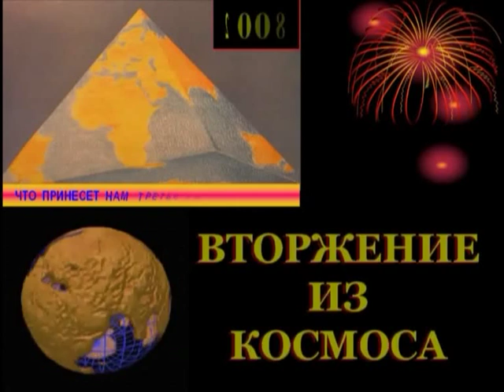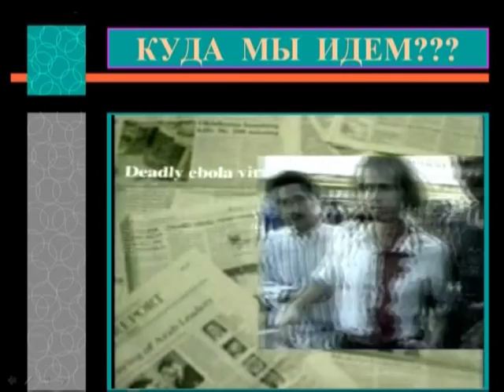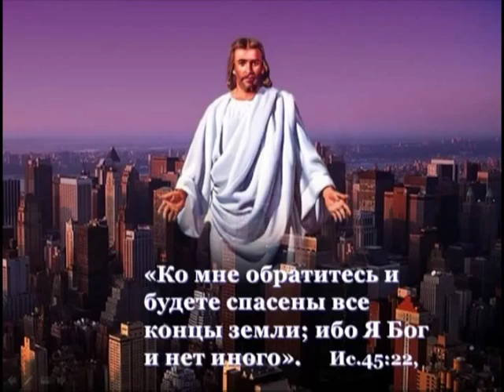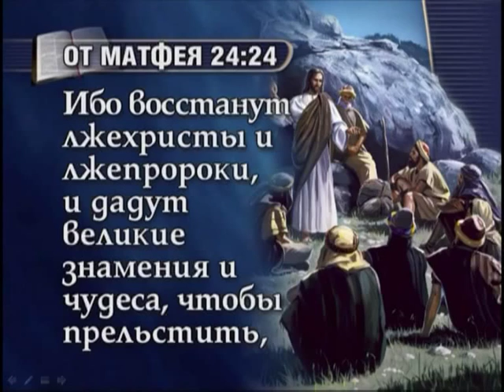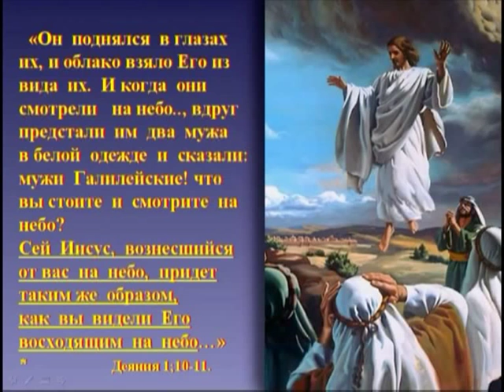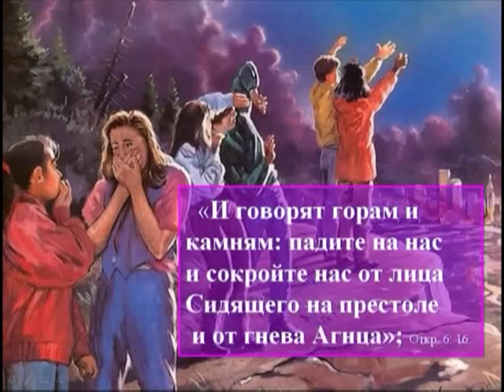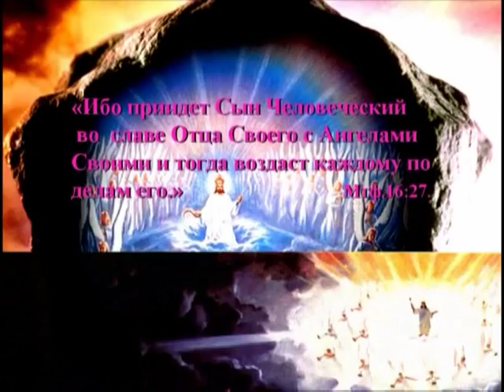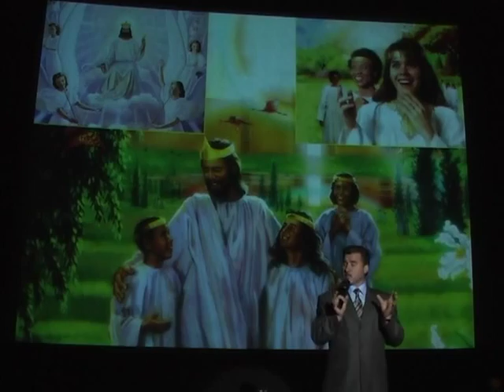6. Вторжение из космоса